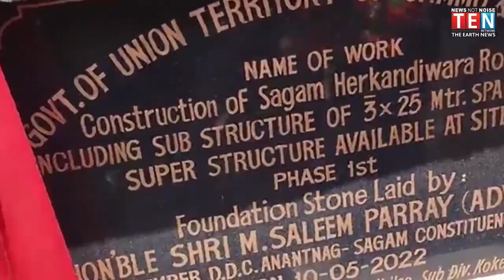TOP HEADLINES OF THE DAY JAMMU AND KASHMIR 10 MAY 2022